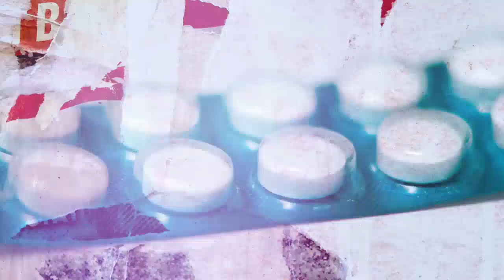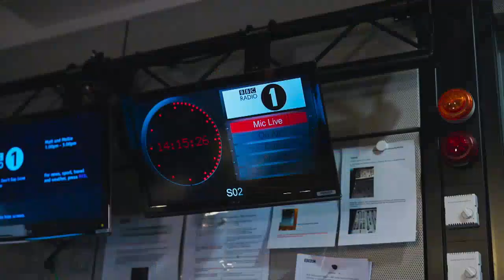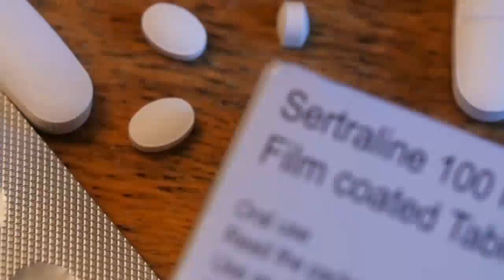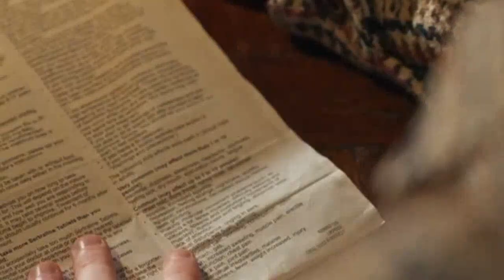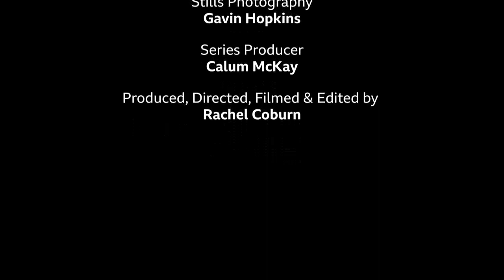Antidepressants Should we talk about side effects BBC News